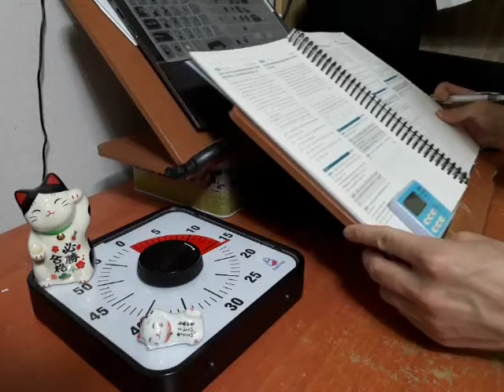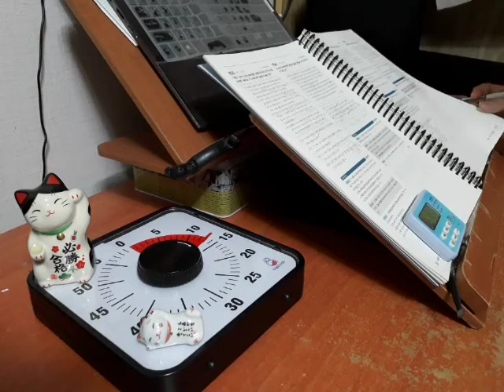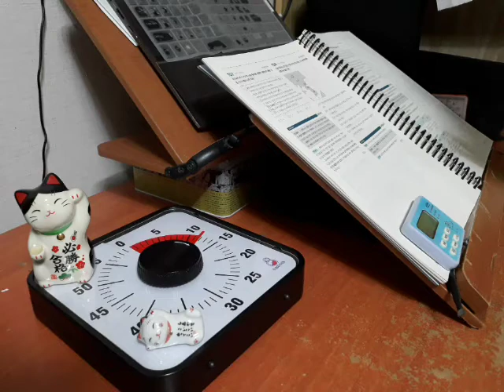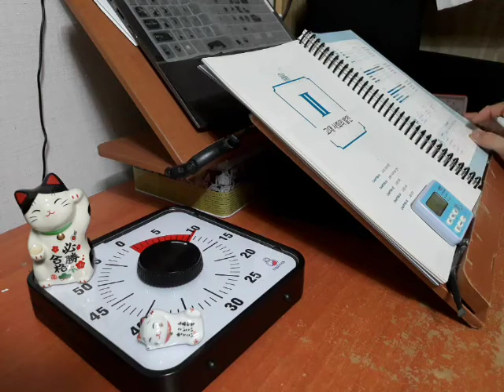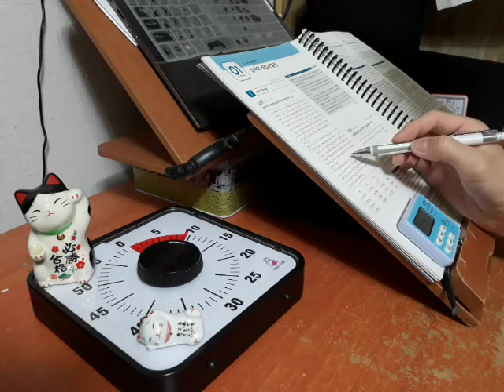2020 전한길 한국사 기출 3.0 76-88p #2 공무원 한국사 공시생 브이로그 스터디윗미 | 국가직 서울시 지방직 9급 7급 공무원 일반행정 한국사 전한길 문제 풀이 정리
2020 전한길 한국사 기출 3.0 #2 76-88p 공무원 한국사 공시생 브이로그 스터디윗미 | 국가직 서울시 지방직 9급 7급 공무원 일반행정 한국사 전한길 3.0 문제 풀이 정리 장작타는 소리 ASMR 뽀모도로 공부법 study with me 캠스터디 스터디위드미 스터디